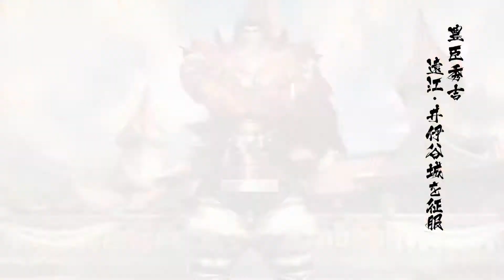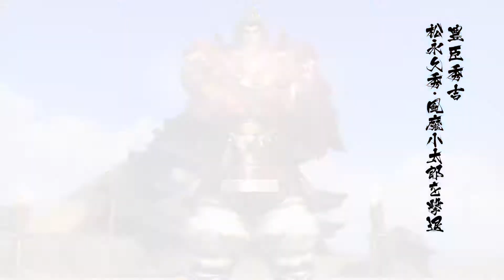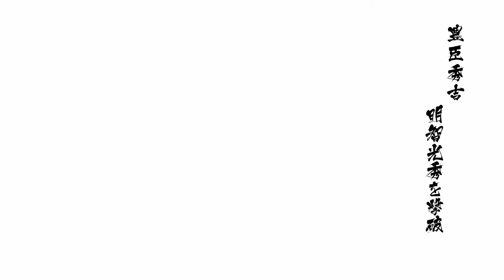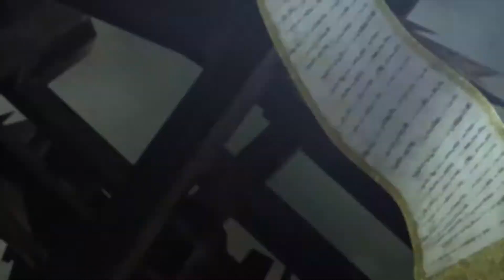Namatin Basara Full [ Hideyoshi Toyotomi] #2- Sengoku Basara 4 Sumeragi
Hideyoshi adalah karakter yang besar, bergerak lambat, tetapi terkadang serangannya keluar dengan cepat. Dia juga satu-satunya karakter yang berspesialisasi dalam gerakan khusus bergulat, menyamakannya dengan karakter Capcom lainnya seperti Zangief dari Street Fighter dan Mike Haggar dari Final Fight.

Sebelum Sengoku BASARA 4 versi, Hideyoshi dianggap karakter normal, rentan terlempar ke udara dengan serangan yang seharusnya melemparkan lawan ke udara atau menyebabkan musuh terjungkal (misalnya, Death Fang Masamune , Daisharin Yukimura atau Kizan-Juumonji Azai). Namun di Sengoku BASARA 4, ia menjadi karakter berat yang hampir kebal terhadap serangan dampak, mirip dengan Kuroda Kanbei, namun masih kalah dengan Honda Tadakatsu, karena kerentanan Hideyoshi terhadap serangan grappling.

Di Sengoku BASARA 4, Hideyoshi memiliki kemampuan unik untuk merangkai keterampilan ambilnya hingga 4 atau 5 kali. Ketika Hideyoshi melakukan skill ambil (kecuali ambil dasar), dia akan berkedip merah di dekat akhir. Selama waktu ini, pemain harus memasukkan skill ambil lainnya untuk melanjutkan rantai. Pada rantai keempat atau kelima, Hideyoshi akan melakukan versi bertenaga dari keterampilan itu. Ini dianggap sebagai fitur Battle Style miliknya.